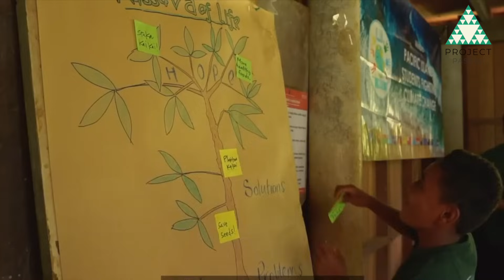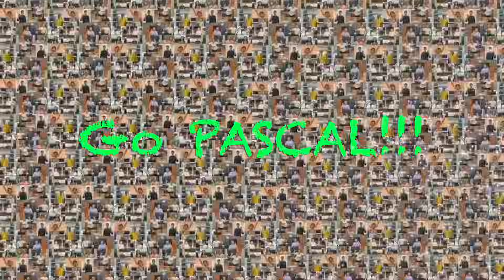Project Pascal Sustainability Movement | Raffles Institution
A Choral Harmony with Asia Pacific Voices: Uniting to Combat Climate Change. Explore how Project Pascal is teaming up with the Asia-Pacific communities to tackle the pressing issue of climate change. Learn how Project Pascal amplifies the voices of the Asia-Pacific, aiming to create a global resonance and harness the power of science and mathematics to combat climate change. Join the choral harmony of voices united for a more sustainable world.